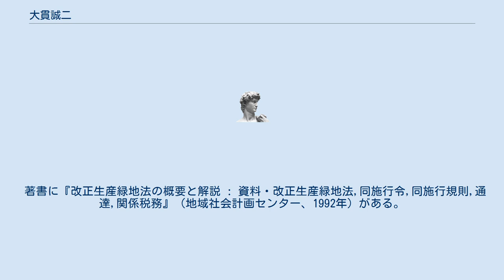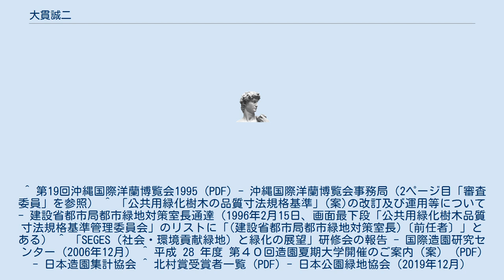大貫誠二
大貫 誠二（おおぬき せいじ）は、日本の造園系建設官僚。
 東京大学農学部を卒業。
 1995年頃に建設省都市局都市緑地対策室長を務めていた。
このほか建設省都市局公園緑地課長や住宅・都市整備公団公園事業計画課長課長補佐参事役、国土庁土地局土地政策課長補佐、科学技術振興事業団公園緑地部長にも就いていたとされる。
 退官後、都市緑化基金専務理事や、日本造園修景協会事業委員長などの役職を務めた。
 2010年に第32回日本公園緑地協会北村賞を受賞した。
 著書に『改正生産緑地法の概要と解説 : 資料・改正生産緑地法,同施行令,同施行規則,通達,関係税務』（地域社会計画センター、1992年）がある。
 ^ 第19回沖縄国際洋蘭博覧会1995 (PDF) - 沖縄国際洋蘭博覧会事務局（2ページ目「審査委員」を参照） ^ 「公共用緑化樹木の品質寸法規格基準」(案)の改訂及び運用等について - 建設省都市局都市緑地対策室長通達（1996年2月15日、画面最下段「公共用緑化樹木品質寸法規格基準管理委員会」のリストに「(建設省都市局都市緑地対策室長)〔前任者〕」とある） ^ 「SEGES（社会・環境貢献緑地）と緑化の展望」研修会の報告 - 国際造園研究センター（2006年12月） ^ 平成 28 年度 第４０回造園夏期大学開催のご案内（案） (PDF) - 日本造園集計協会 ^ 北村賞受賞者一覧 (PDF) - 日本公園緑地協会（2019年12月）